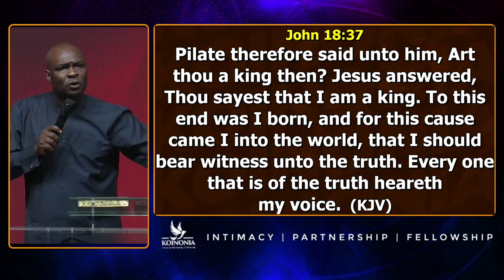HOW TO GET YOUR PRAYERS SPEEDILY ANSWERED BY GOD BY APOSTLE SELMAN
©️ Credit: Apostle Joshua Selman (KOINONIA GLOBAL)